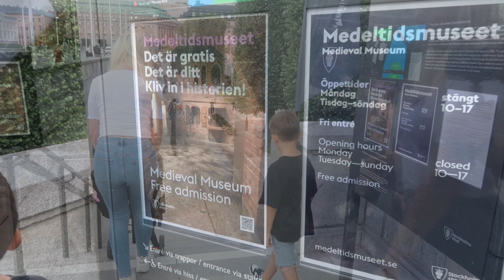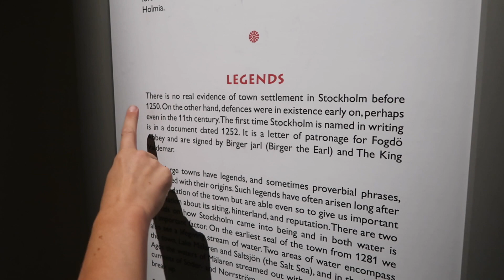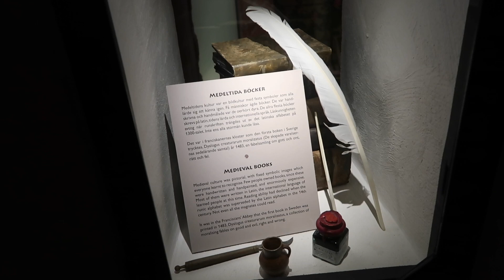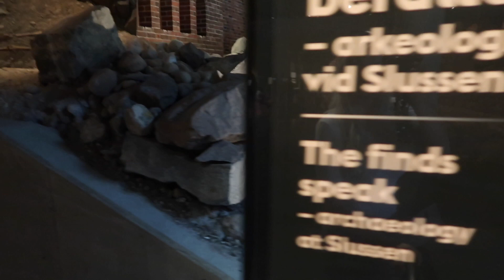MEDIEVAL MUSEUM STOCKHOLM VLOG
In this vlog you can come with us to medieval museum in Stockholm.

📷 All vlogs are filmed with Canon G7X Mark ll or Sony ZV-1

You also fins us on Instagram:
The_khamlichis
Stinaserina
Jawadkhamlichi